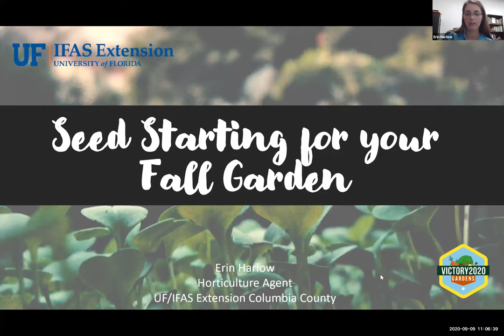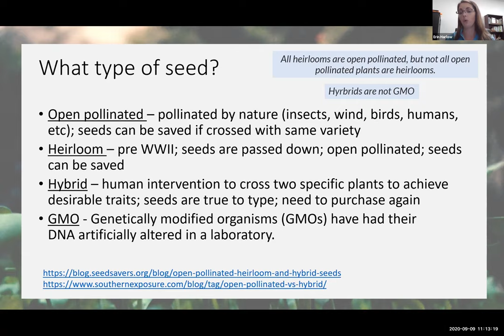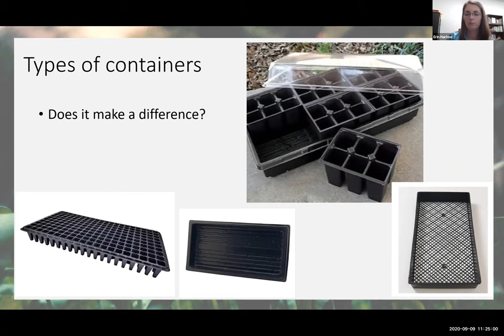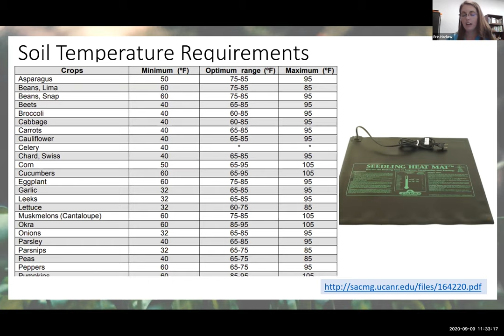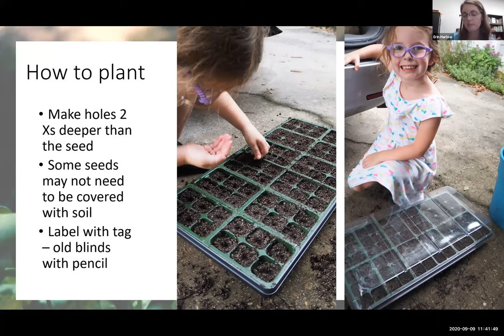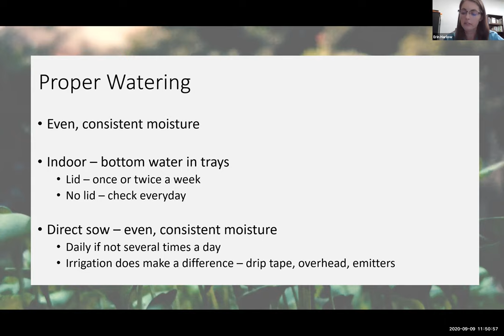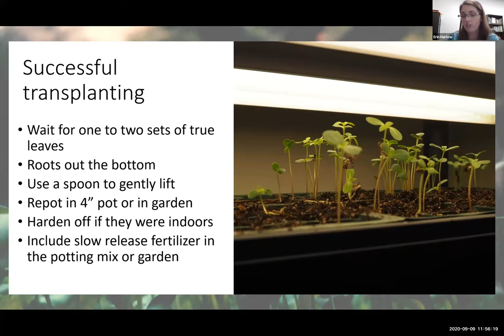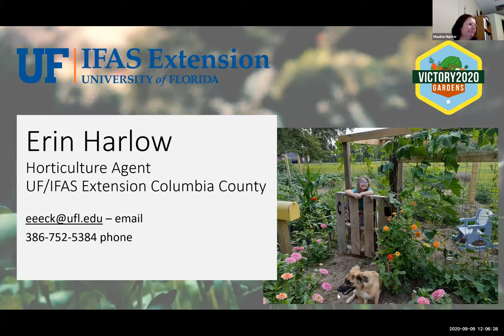Seed Starting for Your Fall Garden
Erin Harlow, Horticulture Agent in Columbia County will introduce starting seeds for your fall garden.

Erin talks about prepping, planting, and parenting your new seedlings.  By the end of the workshop, you should be more familiar with the equipment needed and how to plant and care for successful seedlings to transplant into your garden.

The Victory2020 Garden Program is a collective effort by counties across Florida, hosted by UF/IFAS Extension Marion County and UF/IFAS Extension Columbia County. You can learn more about the Victory2020 Garden Program